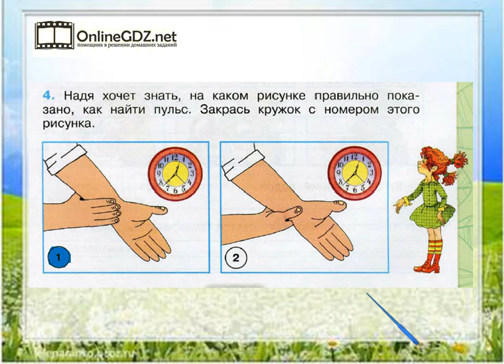Задание 4 Дыхание и кровообращение - Окружающий мир 3 класс (Плешаков А.А.) 1 часть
Чтобы выполнить задание №4 на странице 83, вы должны знать и указывать, на каком рисунке правильно показано, как найти пульс. Без труда с этим справиться поможет наше видео.